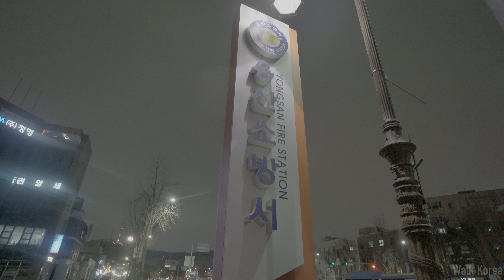【4K HDR】 seoul city night view -yongsan,south korea, night walking tour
【4K HDR】 On a rainy day, I started at seoul city Yongsan Station ,to find seoul night view without an umbrella and , seoul night walk  toward the subway on Seoul Line 4 in.Raindrops bounce on the lens, causing light .
please enjoyed~  Thanks

Copyright law in most countries no longer requires such notices, but the phrase persists.
The original understanding of thelthough it is probably understood to refer at least to copyright.